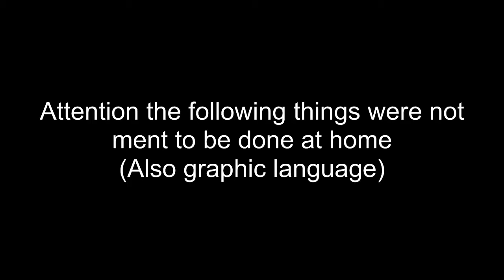WELCOME TO KOTTA CRAFT - #1 - Minecraft